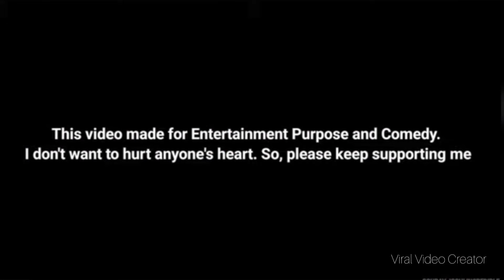Aaj Tak ka Sabse Khatarnak Bhoot Prank😱 | Sourav Joshi Vlogs😘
Plzz Support🙏

 you enjoyed this video's

hit likes.

U CAN FIND HERE CLIPS SOURAV JOSHI VLOGS @souravjoshivlogs7028./@piyushjoshigaming7647 I am Your Biggest Fan❤️